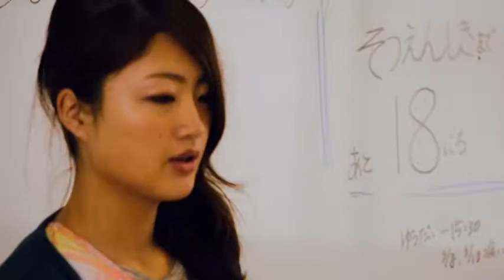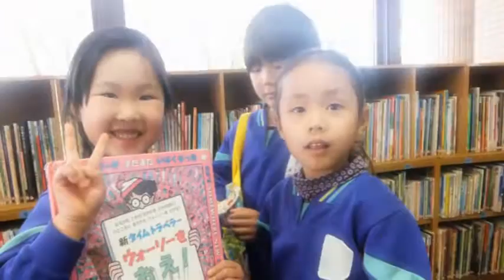Lembrança Tatomi Dai1 Hoekuen Ayumi 2015